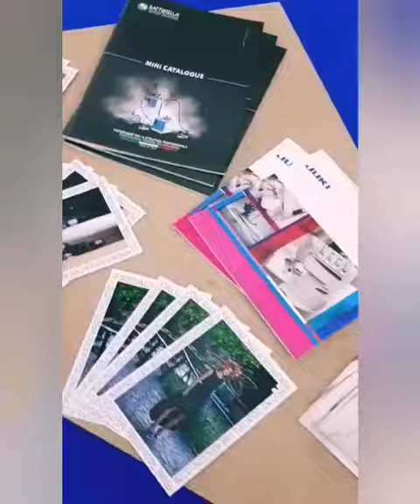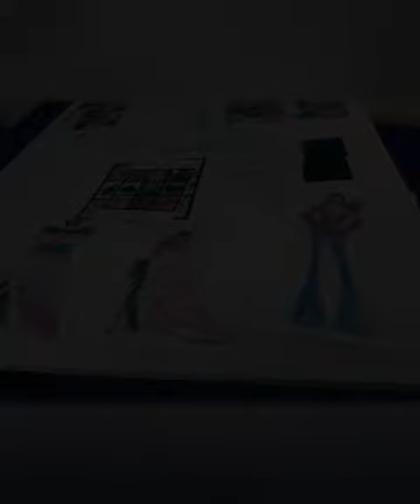Wsc 2022, Modni dizajn i tehnologija, domaćin Škola za modu i dizajn